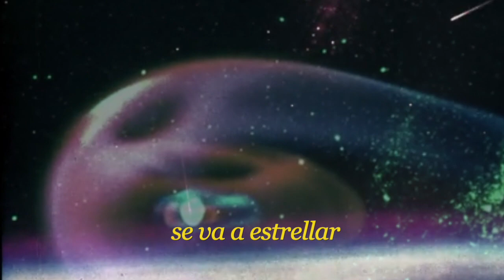estrella fugaz - señor kino (cover)